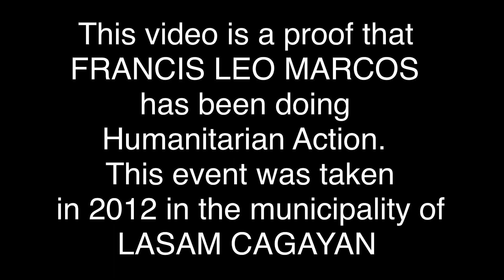FRANCIS LEO MARCOS: RARE VIDEO OF HIS HUMANITARIAN ACTIONS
Francis Leo marcos and his humanitarian actions 2012 lasam cagayan valley
ITO PO SA LINK ANG TUNAY NA YOUTUBE ACCOUNT NI SIR FRANCIS, MAG INGAT PO SA MGA POSER AT NAGPAPANGGAP, PAKI CLICK PO ANG LINK AT MAG KOMENTO SA KANYANG MGA LIVE
good samaritan
ben tulfo
inaresto
detain
case9262
human trafficking
MANUEL MEJORADA